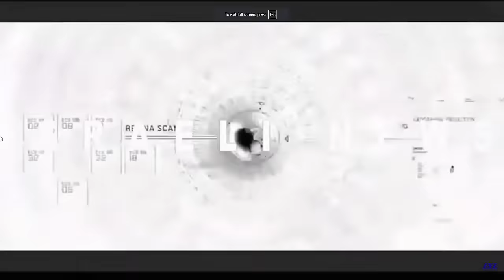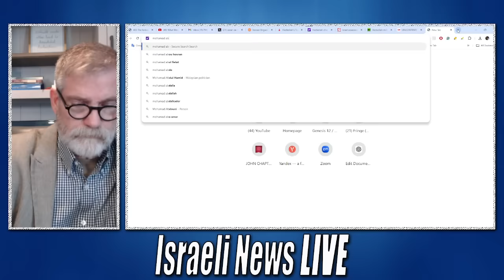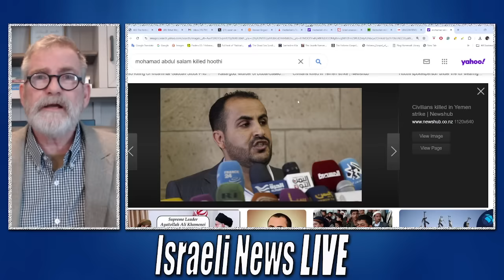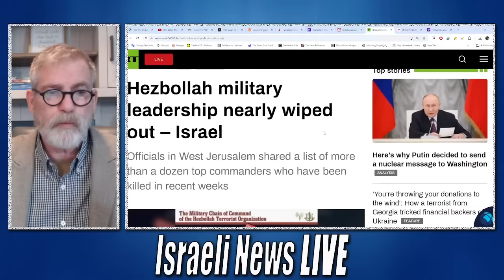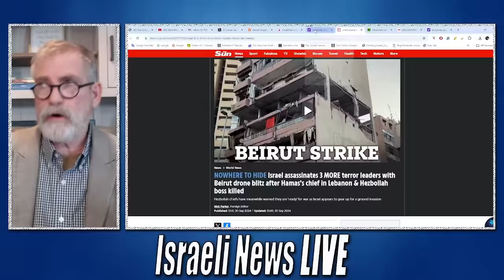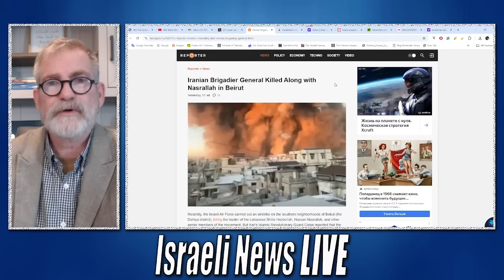Iran Betrays Its Allies: Revealing Their Positions to Israel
Breaking News: Just two days before Nasrallah's death, the Secretary General of the Arab Islamic Council revealed on Al-Arabiya Channel that the Islamic Republic of Iran had struck a deal concerning Nasrallah. This shocking revelation suggests that Nasrallah wasn't the only target—similar agreements may have been made regarding other key leaders across the region.
We are headed to the New World Order, which is proof of this in this story.

According to one media source the death of the Hoothi leader is not true. we will look into this story